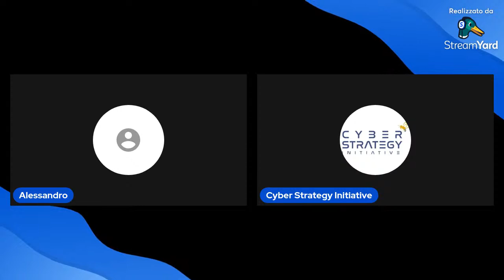Cyber Ape #17 con Pier Luca Toselli - Digital Forensic, seguire le tracce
⭐ We are back! Dopo la pausa estiva l'associazione no-profit Cyber Strategy Initiative torna dalla nostra community per il Cyber Ape numero 17. Sarà incentrato sull'affascinante campo della Digital Forensics con il nostro amico e ospite Pier Luca Toselli, ufficiale di polizia giudiziaria in servizio attivo nella Guardia di Finanza.

🎬 Ci vediamo LIVE con la vostra birretta, gin o spritz analcolico Mercoledi 11 Ottobre alle ore 19 su Youtube per riempire di domande e vostre curiosità il nostro ospite!

👤 Pier Luca Toselli ha maturato un’affinata e documentata esperienza nel settore delle investigazioni di polizia giudiziaria ed economico-finanziaria, con specifico riferimento alla Digital Forensics, per la quale ha anche conseguito la qualifica di Computer Forensics e Data Analysis. L'esperienza ultratrentennale gli ha permesso di conseguire anche una solida preparazione tecnico-giuridica, documentata da certificazioni, diversi corsi di alta formazione universitaria e dal Perfezionamento in Criminalità Informatica e Investigazioni Digitali presso l’Università degli Studi di Milano. È stato docente nell’ambito del Master Executive di II livello in Criminologia e cyber Security – (Master Sida - Fondazione INUIT Tor Vergata) e formatore FIRST RESPONDER per la Guardia di Finanza. Relatore in diversi convegni di settore da ultimo alla Cyber Crime Conference 2023 è anche autore di articoli tecnico – giuridici dedicati alla Digital Forensics. Socio IISFA, ONIF ed OSINTITALIA, Associazione di Promozione Sociale.

🥰 A condurre ci sarà il nostro mitico Alessandro Cordella.

🔗 Se volete fare o suggerirci delle domande potete compilare il form su sito oppure direttamente in Live
❤️ Board: Alessandro Cordella Marco Di Costanzo Cristian Michael Tracci Laura Zacchiroli Vito Lucatorto Domenico Licciardi Marta Cremascoli Philippe Gonella Elisabetta Favella Carlotta Parolo Gaia Guadagnoli